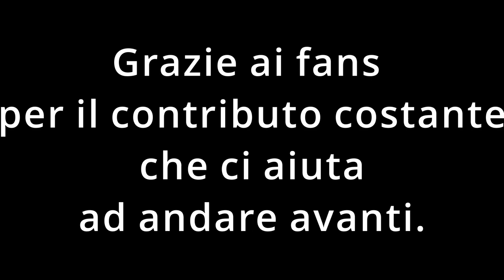Roen con John Holmes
Trenta centimetri
Di dimensione artistica Su di cio' la critica e' concorde
Nel ritenermi sudicio
Perche' non hanno capito
Non parlo perche' son rapito
E poi in faccia non son mai inquadrato
Ma dal pubblico son venerato
Ma ora sono diventato un mito
Ho rilanciato il film muto
Perche' sono muto
E se fossi stato cieco
Avrei lanciato il film cieco